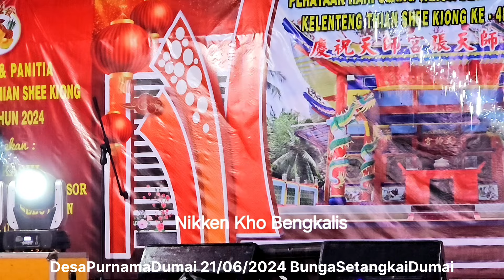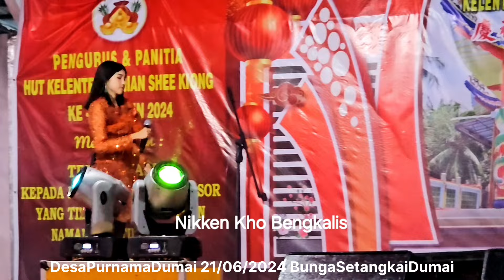Part2 Perayaan HUT Dewa TiuTianSee,di Aula Kelenteng TianSeeKiong,Desa Purnama Dumai Riau